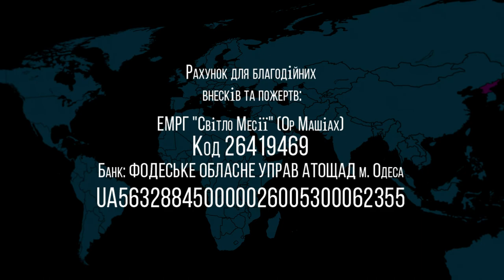20.02.2021 "Трума" Сергей Стеценко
Недельная глава: "Трума"
Исход 18:1 - 20:23
г.Одесса, Украина